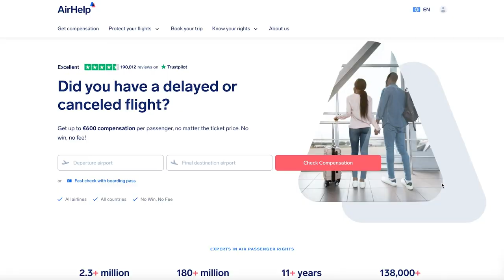Modern Women Regrets Not Dating the Friendzone Guy, Women Realizing They Need Men to Survive #8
Airhelp - Claim Up To €600 | Delayed Flight Compensation
Code - AHAUTUM7